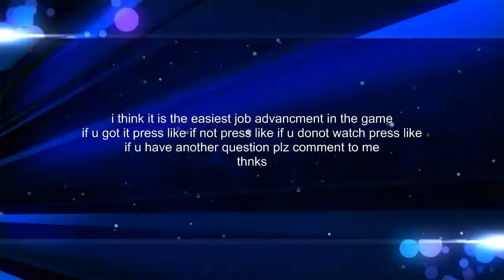how to get 2nd job advance for wild hunter!!! maple story english